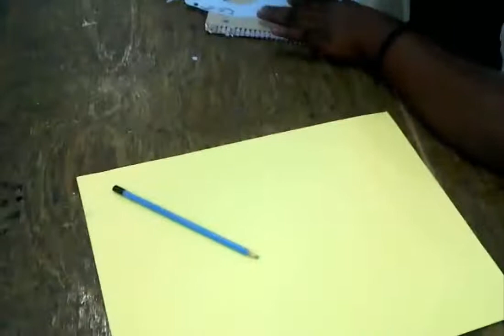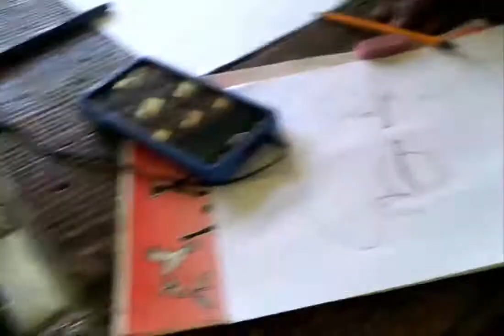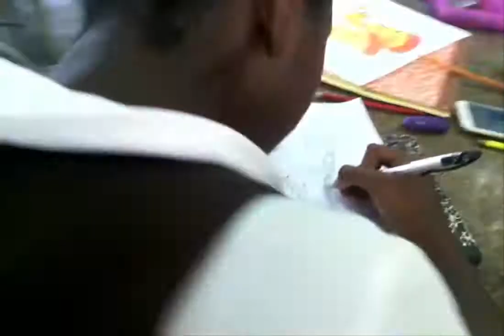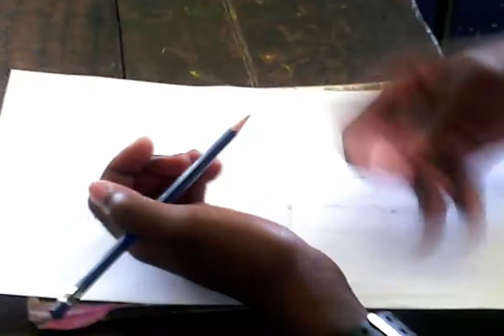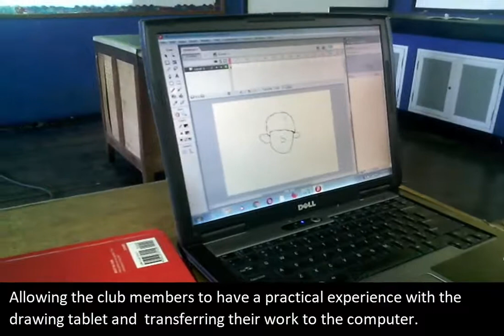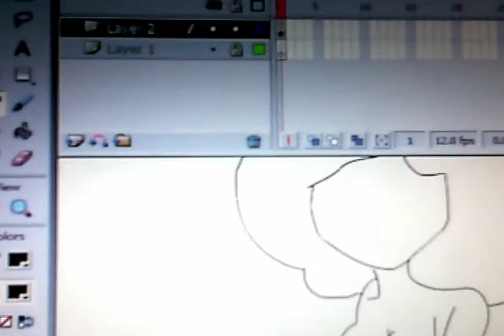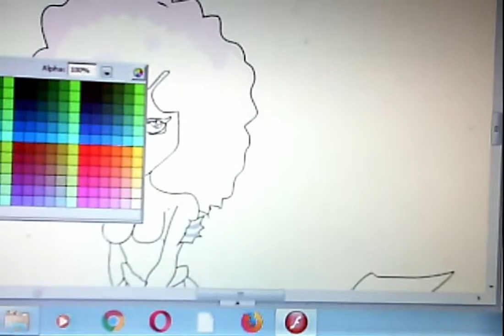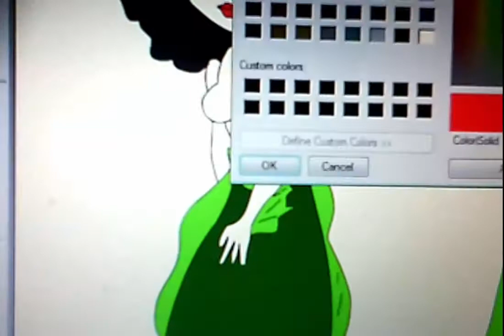CHS artclub challengies video -Part 2 (2018-2019)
Central High School Art club  challengies video

Platform for highlighting anything art related at central high school Jamaica.